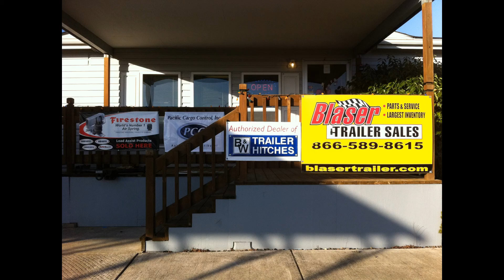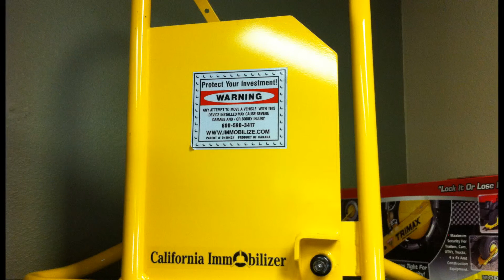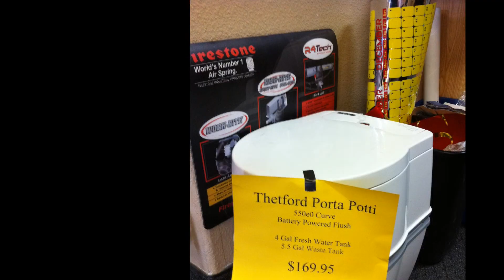Store HD Slideshow 1-13 Blaser Trailer Sales Trailer World Oregon